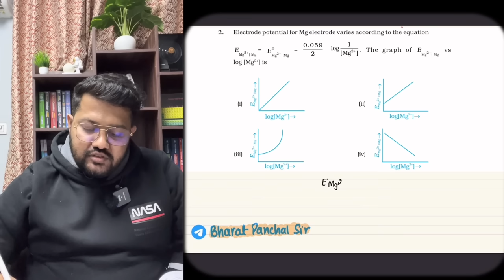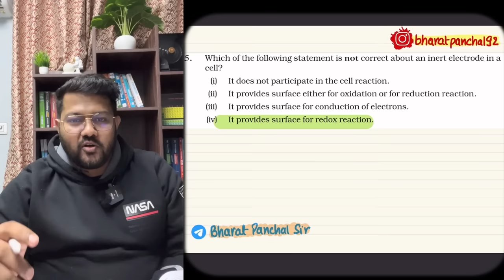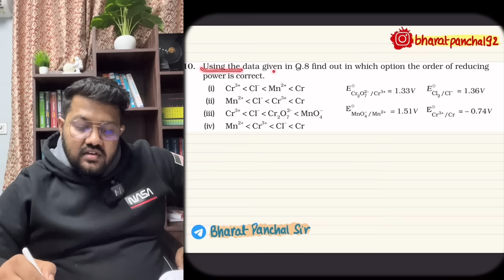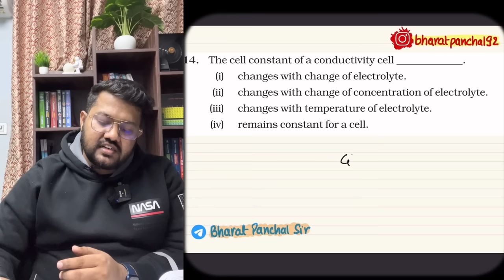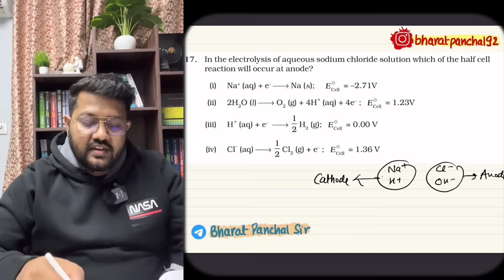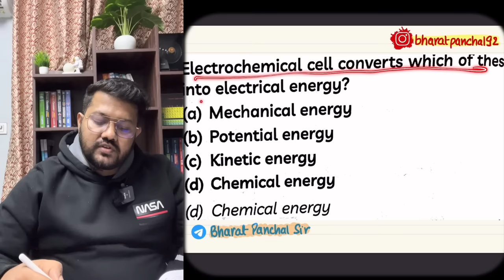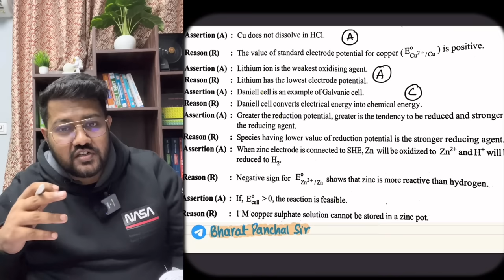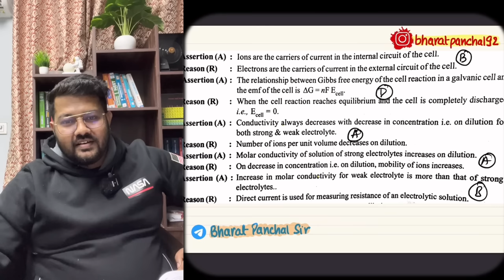Class 12 Chemistry | Most Important MCQ of Electrochemistry | NCERT Exemplar Chemistry